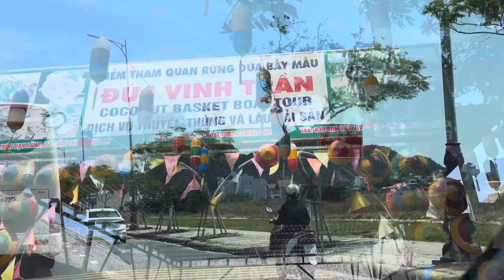Hoi an: Coconut Village